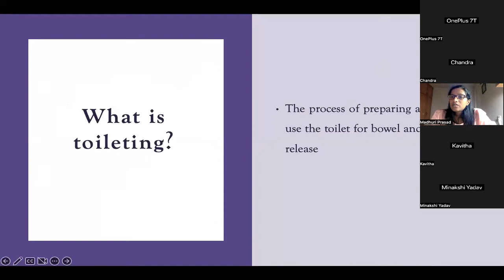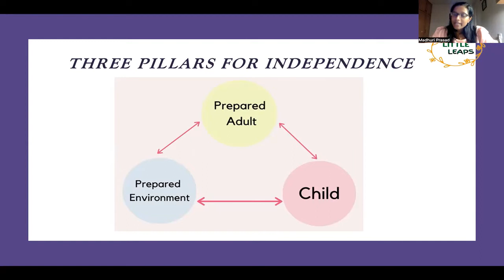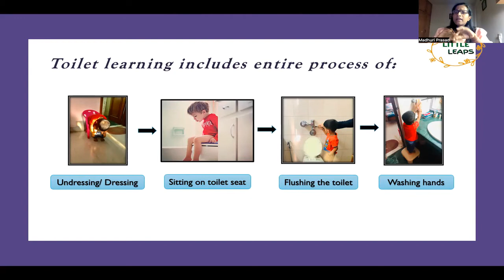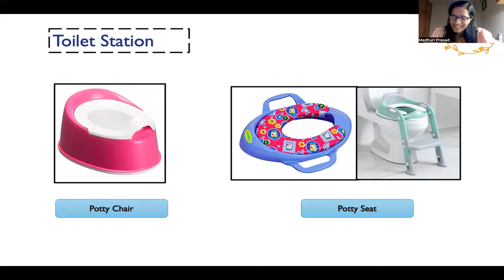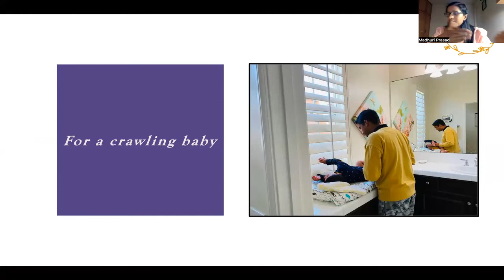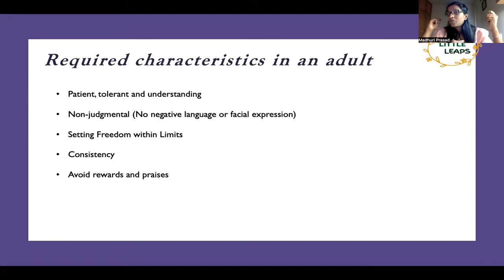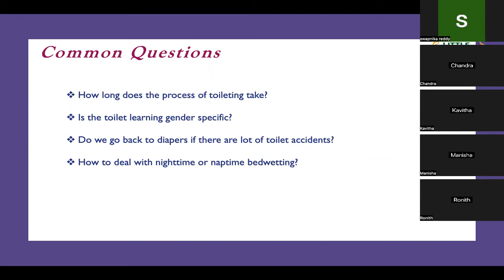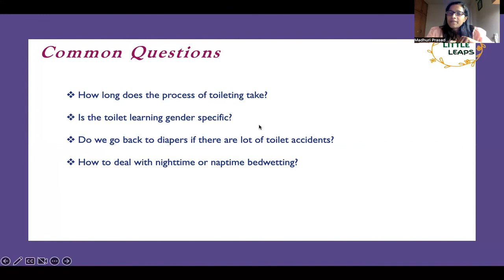How to make your child Toilet Independent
Toileting is an important developmental milestone in a child's life. Our role as an adult is to create a space that is collaborative as well as supports physical process of toilet awareness. It helps the child in becoming aware of  their body cues, provides an opportunity for language development and supports child's independence.

Watch this video to know about the process of toilet learning and support the young child in their natural path of development.